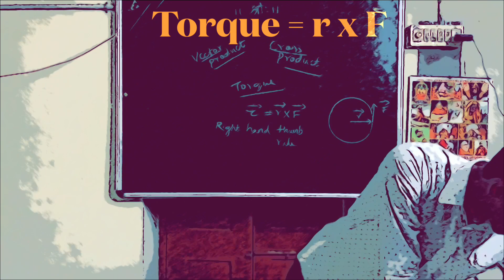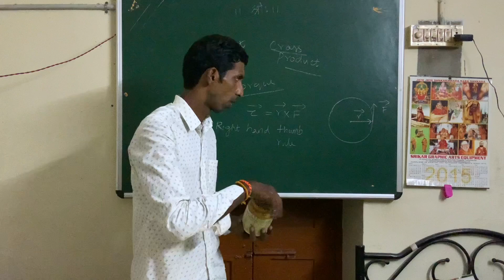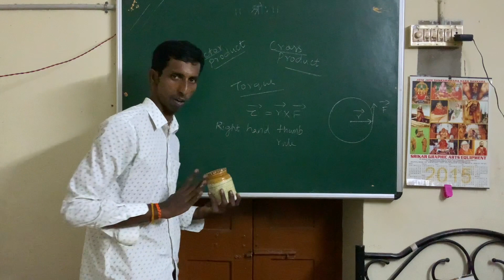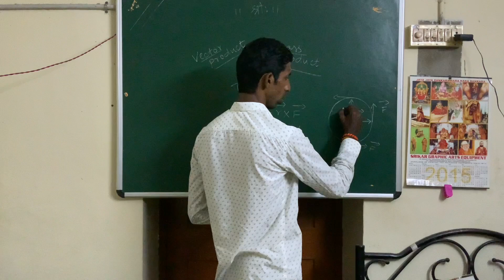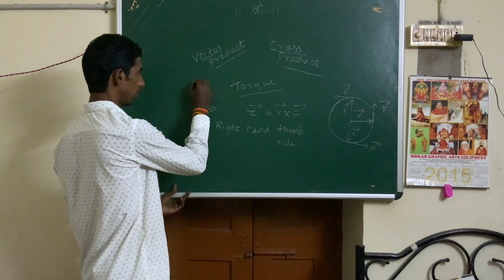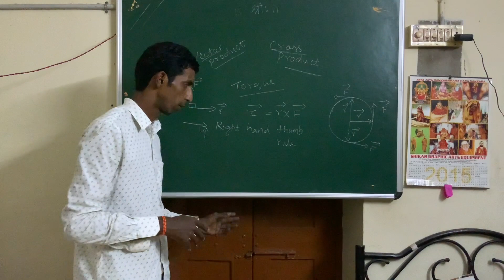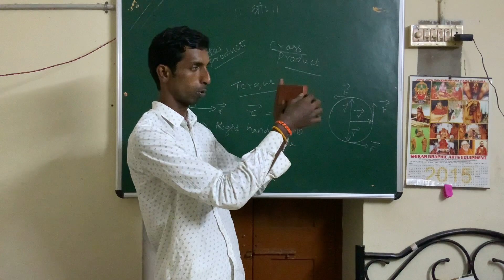Basics in Torque and how to understand in Simple manner.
This video creatively explains the stuff of torque and cross product of vectors. And usage of thumb rule in this concept.
Torque has many application in class12 and engineering.
Related to rotational motion. Orbiting planet, electron, etc..
More concepts we see in next upcoming sessions.
Please see the video and share then comment your views
Sparkplug channel.